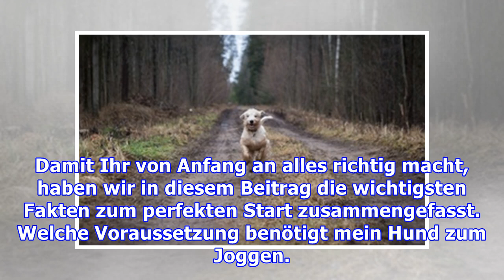Joggen mit Hund: Worauf man achten sollte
Etwa 20 Millionen Deutsche gehen mehr oder weniger regelmäßig joggen. Aber wie viele Personen aus dieser Statistik nehmen zum Joggen ihren Hund mit? Dabei macht doch gerade diese sportliche Aktivität viel mehr Spaß, wenn der eigene Vierbeiner mit dabei ist, denn Laufen ist eine der größten Lieblings...